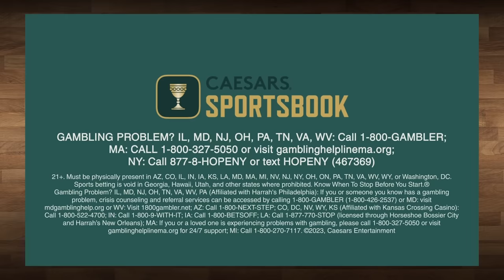The harsh truth about every NBA team | Numbers On The Board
On this episode of Numbers on the Board, Kenny, Pierre, Mike, and Darrick decide between “Cap or No Cap” as they go through the harsh truth for EVERY NBA team as we approach the All-Star break. The guys also discuss the Hawks future if they were to trade Dejounte Murray or Trae Young on “Drop The Mike.”

0:00 Introduction
3:47 Drop The Mike: More trade value for the Hawks Dejounte Murray or Trae Young?
15:32 Cap or No Cap: Will Joel Embiid return for the 76ers?
21:07 Cap or No Cap: Should the Bucks explore life without Khris Middleton?
28:54 Cap or No Cap: Is it likely the middling Bulls have the same starters next year?
33:54 Cap or No Cap: Cavs need a run to keep Donovan Mitchell and the core together?
41:37 Cap or No Cap: Can the Celtics win a title being jumpshot happy?
47:25 Cap or No Cap: Will James Harden be consistent in the playoffs for the Clippers?
50:47 Cap or No Cap: This lost season a blessing in disguise for the Grizzlies?
57:23 Cap or No Cap: Will Trae Young be traded this offseason from the Hawks?
58:09 Cap or No Cap: Is the East too tough for the Heat to make a run as a lower seed?
1:03:13 Cap or No Cap: Should the Hornets be concerned with LaMelo Ball’s injuries?
1:08:25 Cap or No Cap: Is Keyonte George better with his hair up or down for the Jazz?
1:11:54 Cap or No Cap: The Kings are still one piece away from being contenders?
1:17:10 Cap or No Cap: Jalen Brunson can carry the Knicks to the roster by himself?
1:18:24 Cap or No Cap: LeBron’s future in LA is riding on the Lakers playoff run?
1:21:45 Cap or No Cap: The Magic should be ultra aggressive to get a guard?
1:26:20 Cap or No Cap: Do the Mavericks have enough for another run?
1:38:25 Cap or No Cap: The Nets need to blow it up!
1:40:03 Cap or No Cap: Are the Nuggets the most reliable playoff team?
1:40:55 Cap or No Cap: Will the Pacers offense carry over to the playoffs?
1:43:15 Cap or No Cap: Are the Pelicans the scariest team to play in the playoffs?
1:48:22 Cap or No Cap: Jaden Ivey is the best Piston?
1:49:30 Cap or No Cap: What’s the deal with the Raptors?
1:51:13 Cap or No Cap: Should the young guys run the show for the Rockets next year?
1:52:36 Cap or No Cap: The Blazers choose Scoot Henderson over Anfernee Simons?
1:54:30 Cap or No Cap: Spurs need to go all-in this summer to build around Wemby?
1:59:37 Cap or No Cap: Can the Suns make it work with the core they have?
2:01:17 Cap or No Cap: The Thunder’s lack of playoff experience will impact them?
2:03:27 Cap or No Cap: Can the Timberwolves lack of shooting hurt them?
2:07:10 Cap or No Cap: The Warriors are still contenders when fully healthy?
2:09:35 Cap or No Cap: Jordan Poole should NOT be part of the Wizards long-term?
2:11:35 Wizards the least likely bottomfeeder to make the playoffs in the near future?
2:13:19 Goodbye